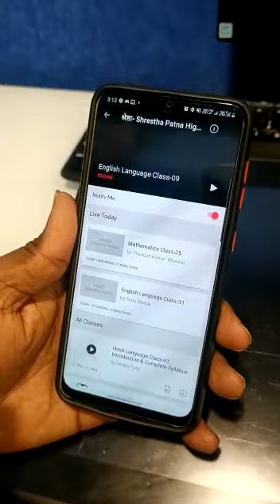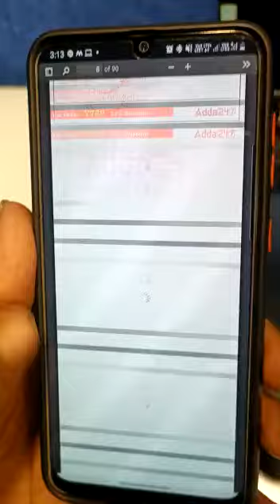PAID BATCH में Recorded देखने वाले Students कैसे करें PDFs Download? By Sintu Sir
📲Bihar Adda247 App Download करने के लिए इस लिंक पर Click करे :-

1️⃣ अच्छे शिक्षकों से सीखें
2️⃣ गहन विश्लेषण
3️⃣ परीक्षा योजना रणनीति
4️⃣सर्वश्रेष्ठ प्रश्न समाधान
5️⃣समय प्रबंधन